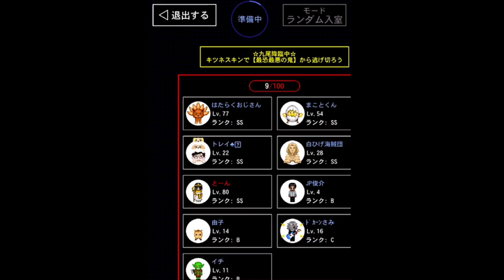【青鬼オンライン】新青鬼のエジプト青鬼の能力は、、！？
ついに新青鬼と遭遇！！